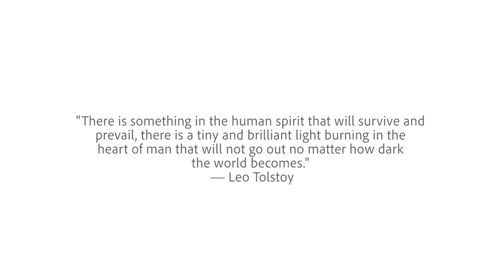AMBIENT SPACE MUSIC VIRAL by AXIS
March 15, 2020 a dreary Sunday morning it was . . .

Composer: AXIS
Publisher: TARVIN MUSIC

Comments are appreciated. Visit the composer links listed to show your support.